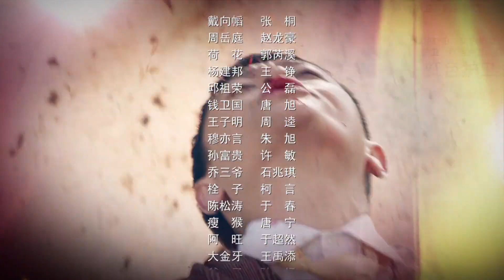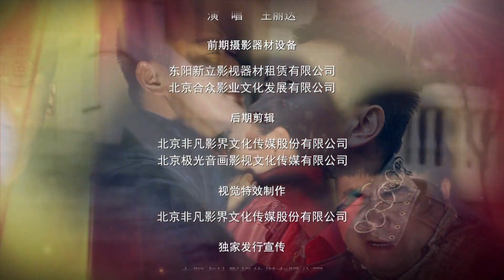【抗战剧】《战地女狼》24 | 大家闺秀拿起刀枪加入红军大部队展现绝技，跟敌军针锋相对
《战地女狼》讲述了由红色采办员陈子萱带领的红军运输小分队在反围剿中战胜千难万险、将从南洋采购物资和筹集银元，一路辗转从香港运到苏区胜利完成任务的故事。红军第五次反围剿失败后，在苏白边境的一个哨卡，红军运输队惊险骗过岗哨，这支队伍由红色采办员陈子萱带领，队伍里既有杨建邦这样的老红军，又有来凑热闹的富家子弟戴向韬，他们从南洋采购物资和筹集银元，一路辗转从香港运到江西境内，目的地正是苏区中央银行外贸特科的专属仓库所在地。国军军官周岳廷从副官处拿到了骗关者的证件后头疼不已，这个骗关的运输队长不是别人，正是自己逃婚的未婚妻陈子萱。红军运输队到达定西村，却发现整个定西村已是一片废墟，红军大部队已经撤离。而此时周岳廷率领国民党军队包围了定西村，发誓要亲自抓住这只神出鬼没的队伍。如何处理手里的物资和银元成为棘手问题，陈子萱决定继续带着物资追赶大部队，把物资和银元交给上级。正是她的锲而不舍，才使得她成为这支队伍的“北极星”，光荣完成使命。